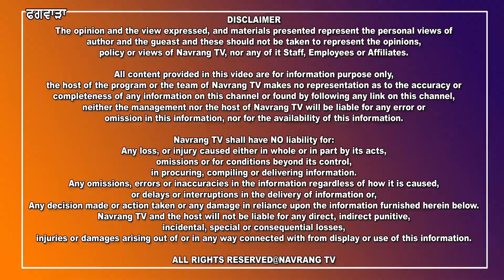ਫਗਵਾੜਾ ਦੇ ਇਸ ਕਾਲਜ ‘ਚ ਲੱਗੀਆਂ ਤੀਆਂ ਦੀਆਂ ਰੋਣਕਾਂ ਤੇ ਮਨਾਇਆ ਵਣ ਮਹਾਂਉਤਸਵ...